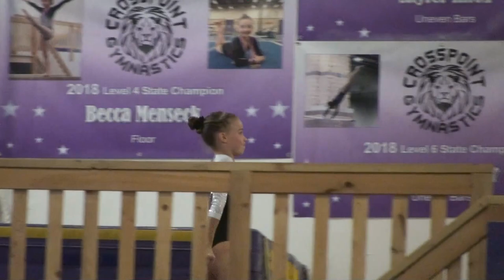Keira Abele - CPG Mock Meet 2021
Keira's first gymnastics meet.  The Roth's CrossPoint Gymnastics mock meet on October 27, 2021.